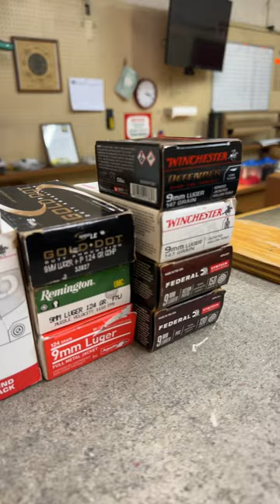Chiappa Rhino 6DS